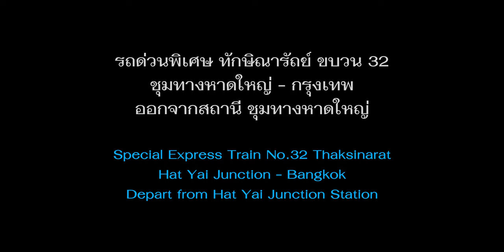รถด่วนพิเศษ ทักษิณารัถย์ ขบวน 32 ชุมทางหาดใหญ่ - กรุงเทพ ออกจากสถานี ชุมทางหาดใหญ่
Special Express Train No 32 Thaksinarat  Hat Yai Junction -  Bangkok Depart from Hat Yai Junction

บันทึกวีดีโอ  วันที่ 18 มกราคม 2565
Record Date : 18 January 2022

Camera : SONY A6400 + SEL 35mm f1.8 oss Lens

Editing Software : DaVinci Resolve (FREE version)